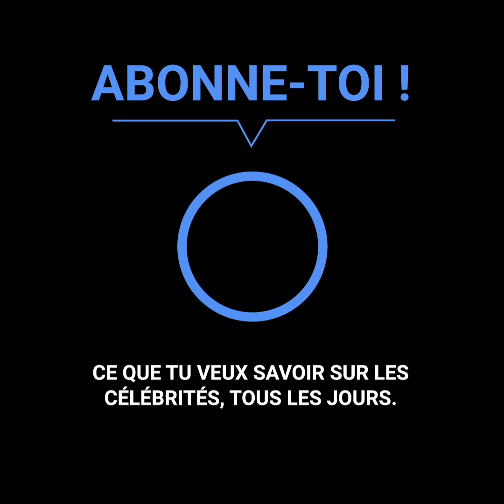L’ex amante du Roi Juan Carlos et les secrets qui pourraient détruire la famille royale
La couronne espagnole est de nouveau impliquée dans un grand scandale et tout ça grâce à l’ex amante du Roi Juan Carlos, qui était prête à dévoiler des vidéos de sa relation avec le roi, mais aussi les secrets les plus obscurs de la monarchie. Même si ces révélations pourraient détruire la famille royale, elle avait une bonne raison pour vouloir les dévoiler.